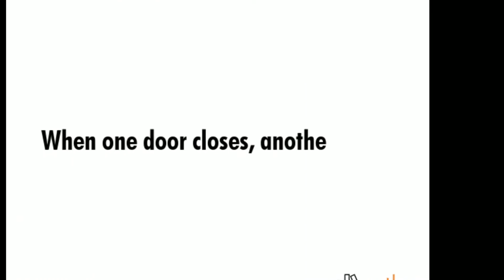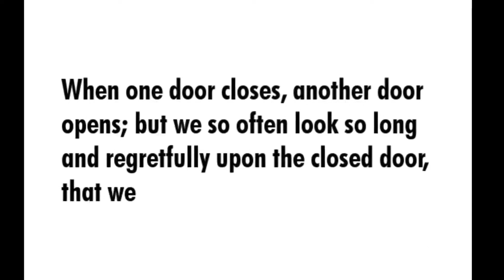Battle of the Blue & Green Palettes + Two Looks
It is time for a battle of the blue & green palettes. I have gathered some of the most popular to try and see which is the best.

Palettes in the Battle -
Face Candy Atlantis
Tarte Icy Betch
Cetireye Affinity 2
Ace Beaute Oceanic
Menagerie Cosmetics Whalesong

50 years old and on a path of aging gorgeously. Let's not fear aging but age gorgeously and with style.. Join me for beauty, skincare, lifestyle and everything that makes for a gorgeous life.